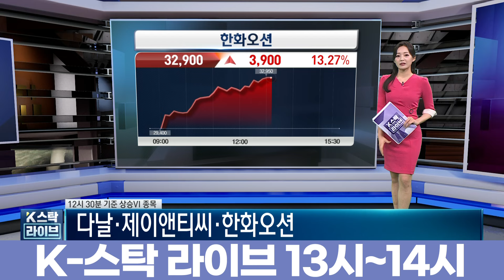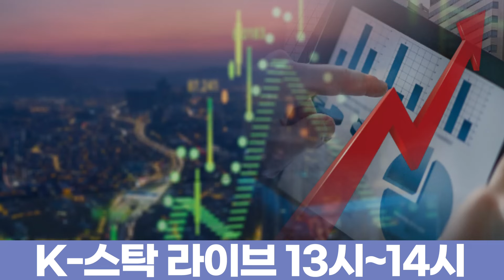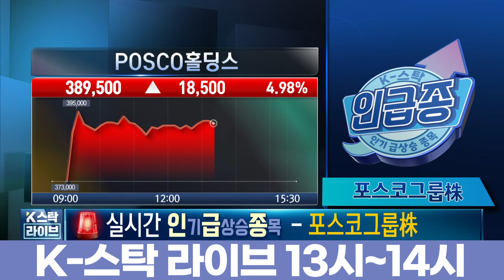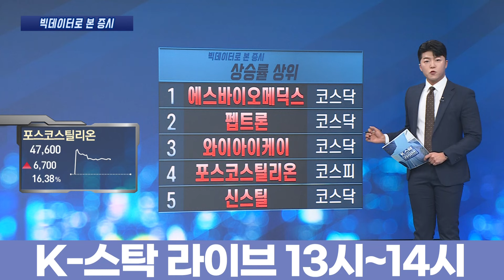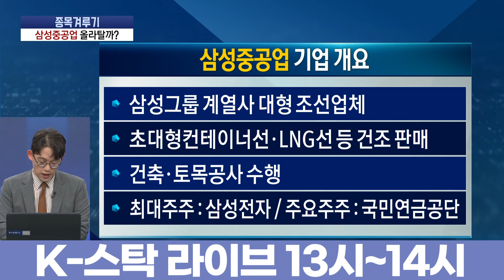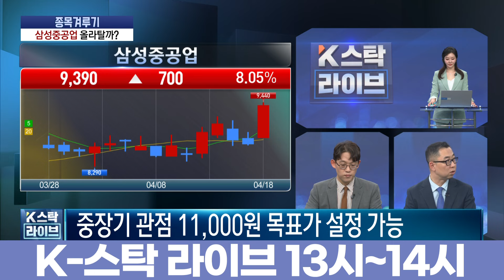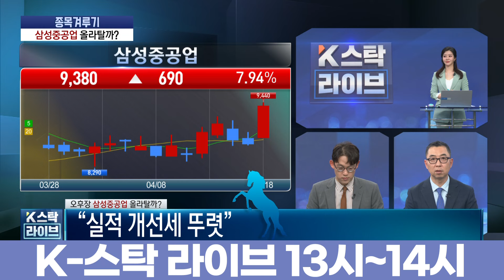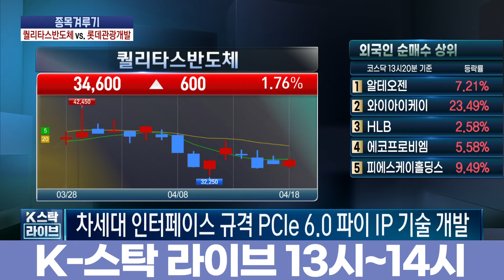[인기 급상승 종목]'美 VS 中 '무역갈등' 고조…담아 갈 것과 지켜볼 것은? (정윤성, 변영인, 반종민, 윤여민, 이권희)ㅣK-스탁 라이브ㅣ한국경제TV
진행: 정윤성 앵커/류홍민 캐스터/권미정 캐스터
출연: 변영인 기업공시연구소 대표/반종민 프레스티지경영전략연구소장/윤여민 휴먼자산운용 이사/이권희 위즈웨이브 대표